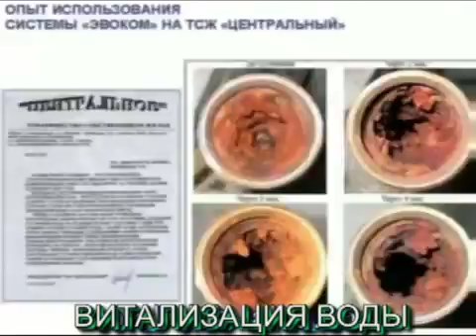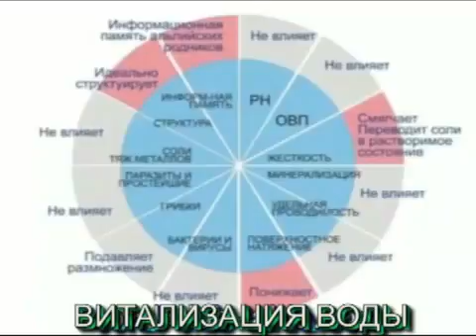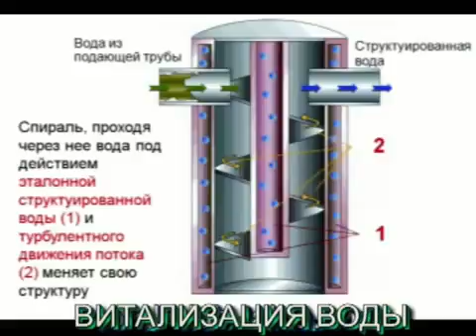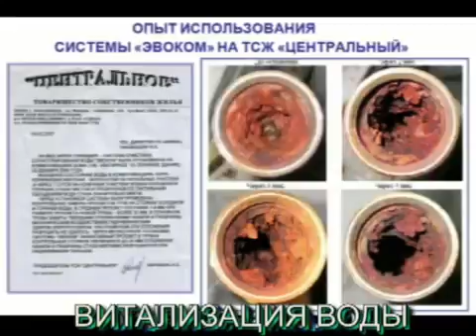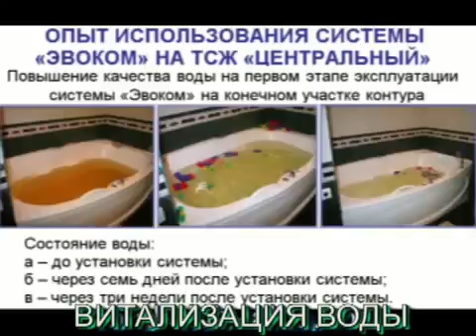Витализация воды Витализаторы, водоподготовка